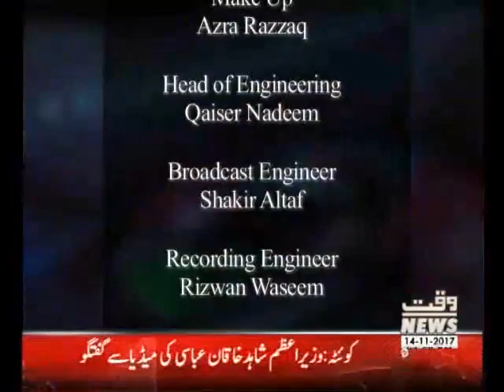Game Beat 14 November 2017